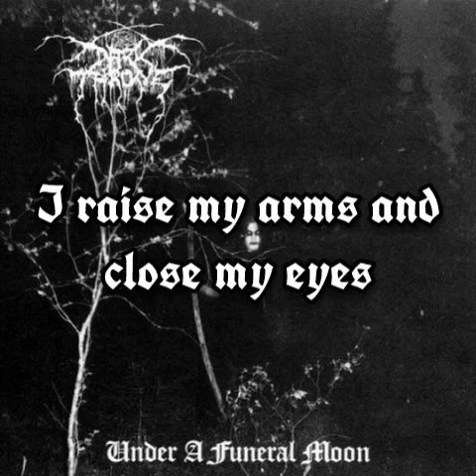Darkthrone - Under a Funeral Moon (+Lyrics)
6th track taken from the third studio album ,,Under a Funeral Moon" by Norwegian Black Metal band Darkthrone released in 1993.